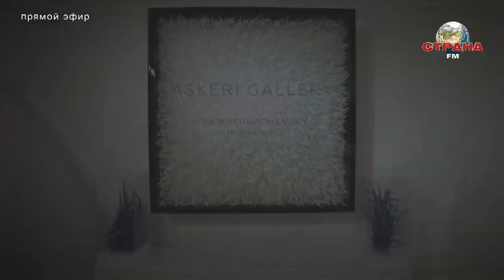Лучшее в стране. Полина Аскери-Белоцерковская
В программе "Лучшее в стране" — галерист и коллекционер Полина Аскери-Белоцерковская, владелица галереи современного искусства Askeri Gallery💥

Полина представит свою галерею на Международной ярмарке современного искусства "Cosmoscow" в московском Гостином Дворе — экспозиция включает премьеру инсталляции известного южнокорейского художника Кван Йонг Чана из серии "Агрегации".

До 15 сентября в галерее проходит выставка INFLOW ученика Захи Хадид, художника Даниэля Закх. С 20 сентября в ASKERI GALLERY откроется персональная выставка Павла Полянского "Walls", которая посвящена теме технологического прогресса и его влияния на жизнь общества.